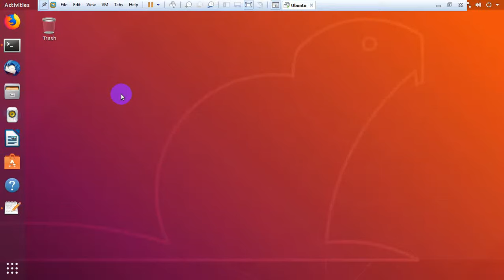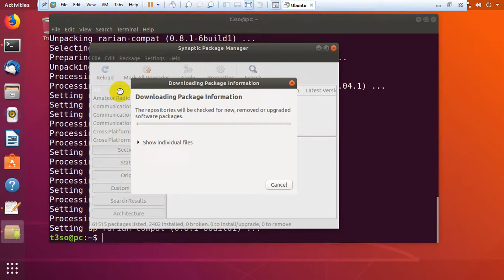How to install Synaptic Manager on Ubuntu